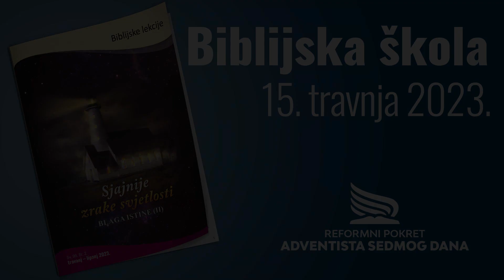Biblijska lekcija - Tko može opstati?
3/13 - drugo tromjesečje 2023.

0:00 - Uvod
1:02 - 1. a) pitanje
3:11 - 1. b) pitanje
5:10 - 2. a) pitanje
6:33 - 2. b) pitanje
8:21 - 3. a) pitanje
10:37 - 3. b) pitanje
12:30 - 4. a) pitanje
15:11 - 4. b) pitanje
17:22 - 4. c) pitanje
19:17 - 5. a) pitanje
20:55 - 5. b) pitanje
26:18 - Molitva